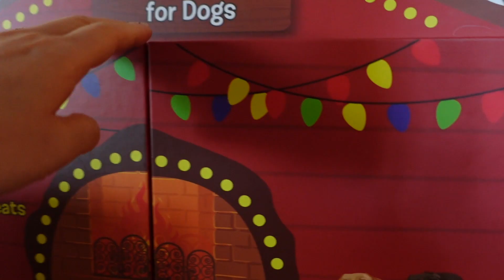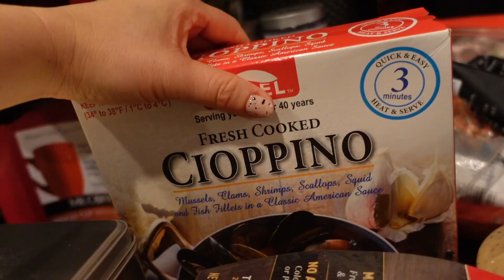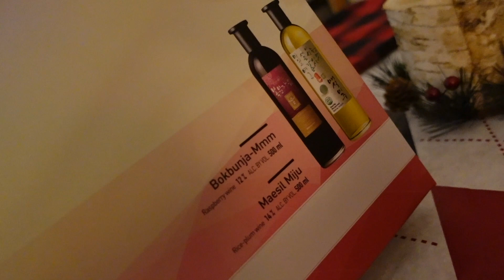☆Vlogmas☆ 2021 Day15 Giftの準備も完了♪ 2021/12/15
2021年12月15日、水曜日。
これでChristmasを迎えられます♪